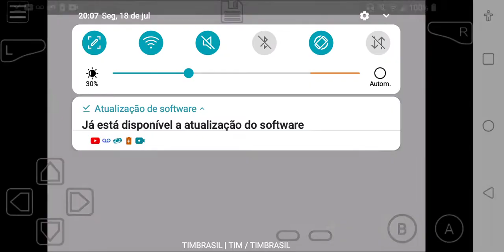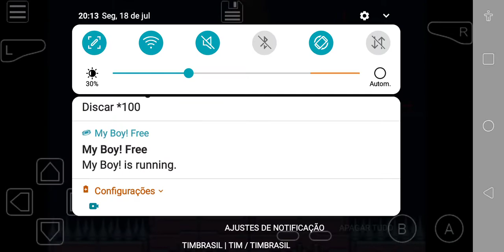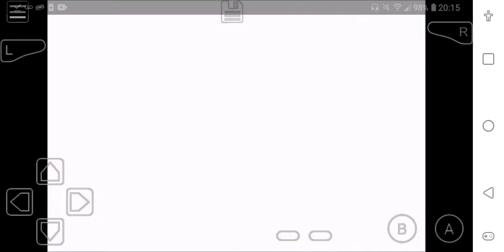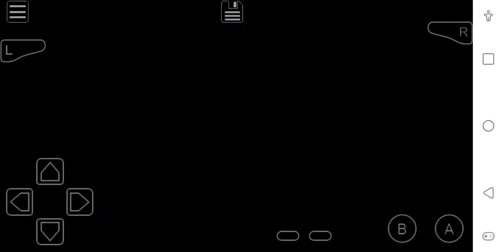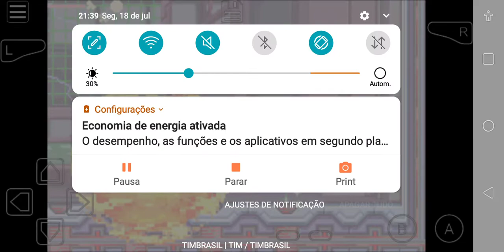megaman zero- todos os chefes de gelo ❄❄❄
chefes de gelo:
0:00 blizzack stagroff
0:29 fairy leviathan
1:26 poler kamrous
2:04 fairy leviathan R
4:05 childre inarabita
5:08 glacier le cactank
5:40 blizzack stagroff R
6:13 fenri lunaedge
6:49 tech kraken